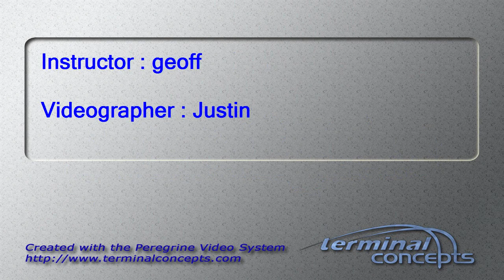Richard Sturgeon's Tandem skydive!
Richard Sturgeon's tandem skydive on Sunday, July 22, 2012 with geoff at Skydive Indianapolis.  Located in Fankfort, IN, Skydive Indianapolis is THE place for tandem, AFF and experienced skydivers.  Come out and Skydive Indiana, Skydive Kentucky, and Skydive Ohio!